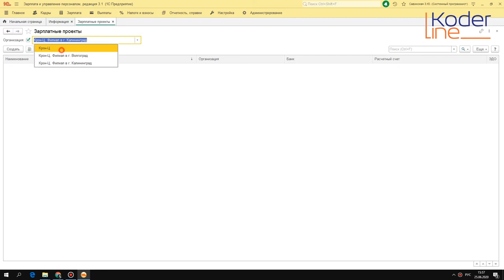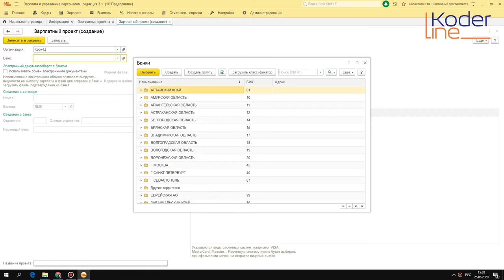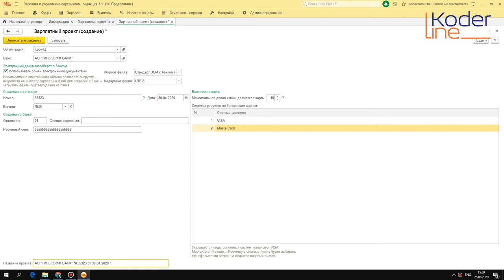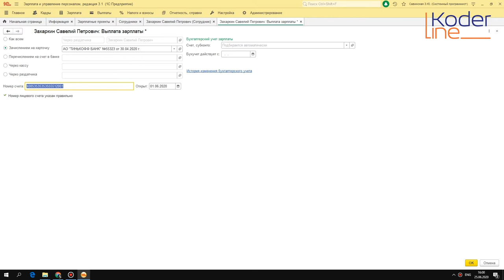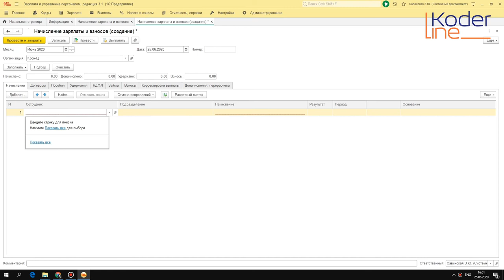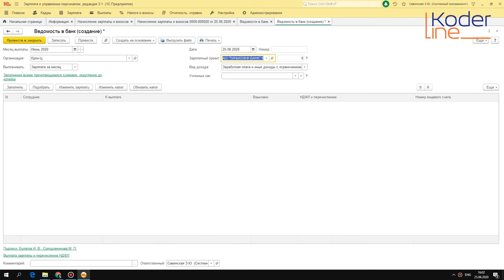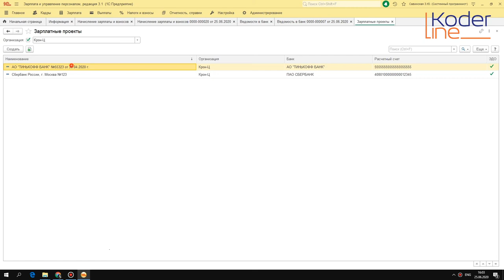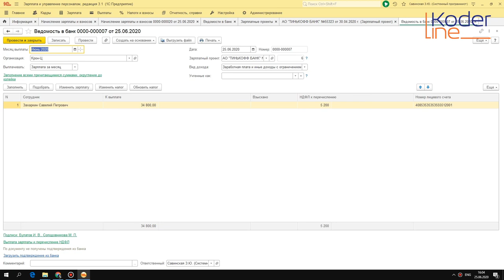Ролик «Как создать лицевые счета сотрудников в 1С:Зарплата и управление персоналом»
Компания «Кодерлайн» предлагает ознакомиться с роликом «Как создать лицевые счета сотрудников в 1С:Зарплата и управление персоналом»

Целевая аудитория
сотрудники бухгалтерии, бухгалтерской службы, бухгалтера, главные бухгалтера.

Описание
Ввод в программу «1С:Зарплата и управление персоналом» зарплатного проекта и лицевых счетов для сотрудников, организация начисления и выплаты заработной платы на лицевые счета, получение подтверждение из банка.

Программа
1. Настройка зарплатного проекта.
2. Ввод лицевых счетов для сотрудников.
3. Начисление и выплата зарплаты сотрудникам.
4. Отправка файла (или ведомости) в банк и получение подтверждения.